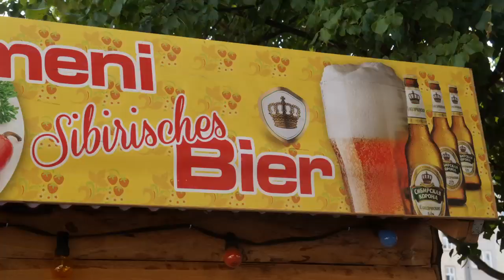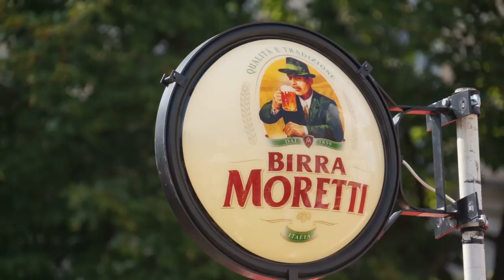Internationales Bierfestival Berlin 2014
Auch in diesem Jahr zog das Internationale Bierfestival 2014 in der Karl-Marx-Alle wieder tausende Berliner und Ihre Gäste an.

Denn nur hier auf der Biermeile kann man einmal im Jahr so viele Biere und Brauereien kennenlernen. Und die unterschiedlichsten Biersorten auch gleich kosten.

Neben dem guten Bier gibt es auf dem Bierfestival auch immer gute Stimmung und Musik zum Tanzen. So wurde unser Reporter bei den Dreharbeiten auch gleich zu dem einen oder andren kühlen blonden eingeladen. Und feierte dann sogar am Ende auch gleich mit.